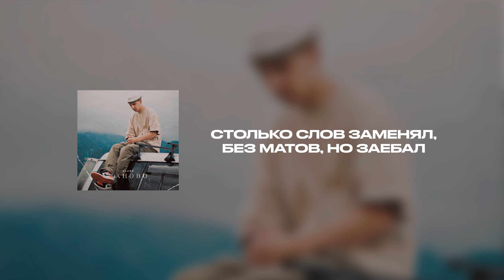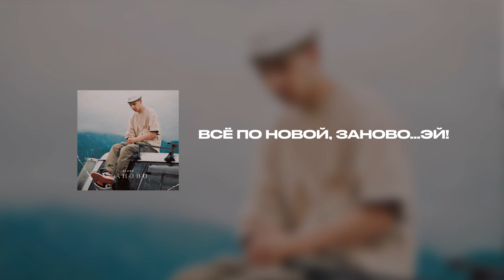aluso – Заново (lyric video)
Prod: Хамидуллаев Жигер
Lyrics: Хамидуллаев Жигер